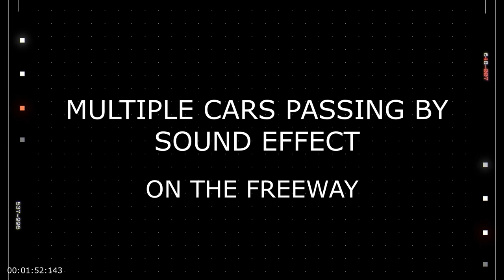Multiple Cars Passing By Sound Effect - Royalty Free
🚗 Multiple Cars Passing By Sound Effect 🚗

Immerse yourself in the hustle and bustle of the city streets with this captivating sound effect of multiple cars zooming past. Whether you're a filmmaker looking to add realism to your urban scenes or a content creator seeking dynamic audio for your project, this sound effect is sure to elevate the atmosphere and engage your audience.

🎧 Listen as the engines roar and tires screech in stereo as cars of various makes and models zip by, capturing the energy and motion of a busy thoroughfare. From the low growl of sedans to the high-pitched whine of sports cars, this sound effect captures the diverse sounds of urban traffic.

🔊 Perfect for:

Film and video projects set in urban environments
YouTube videos and vlogs featuring city life
Podcasts and radio productions needing background ambience
Video games and virtual reality experiences set in bustling cities
Theater and live performances requiring immersive sound design
🎶 Download this high-quality sound effect today and transport your audience to the heart of the city with the authentic sounds of multiple cars passing by.